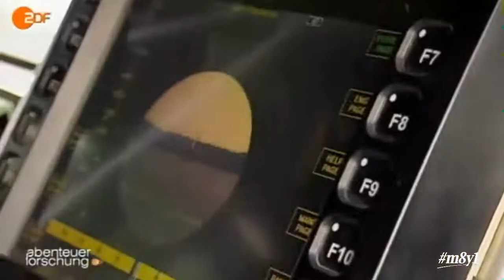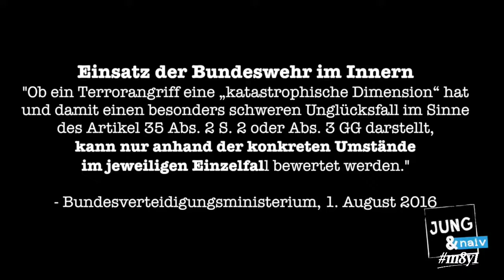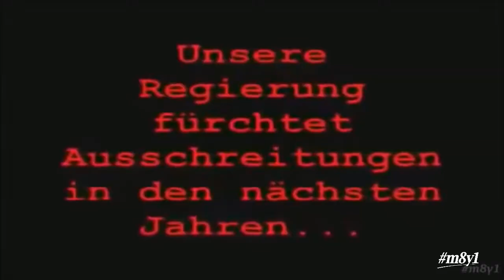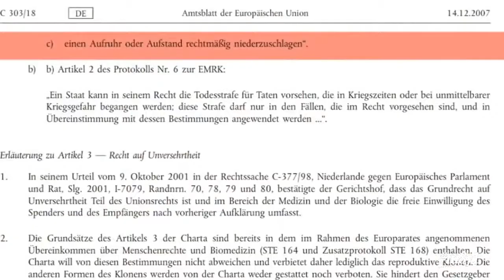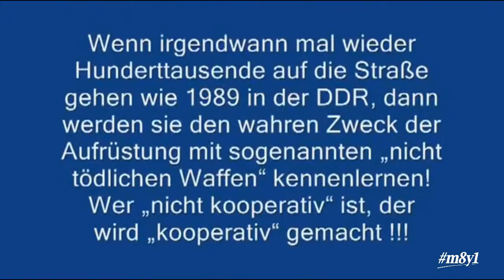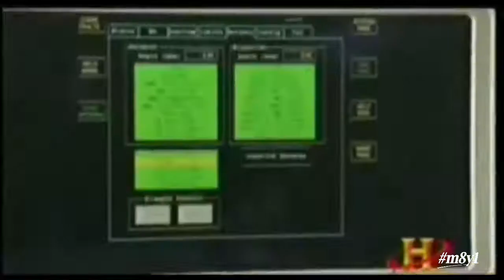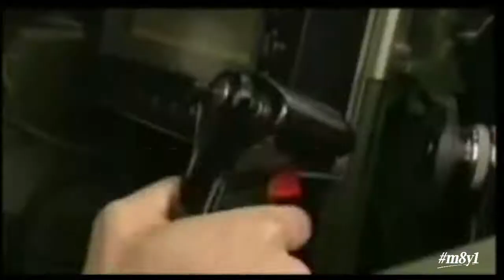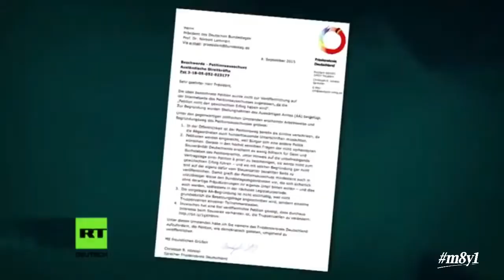Energiewaffen für den Kampf gegen das eigene Volk